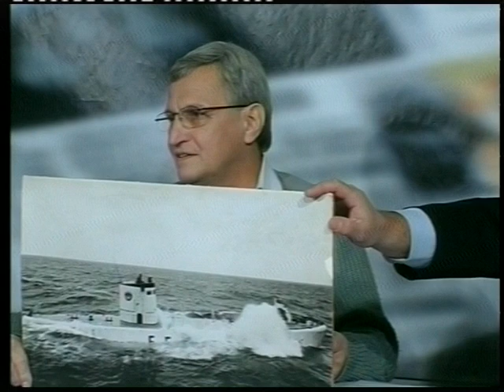"Бентос -300" Команда на всплытие!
Гордость советской гидронавтики, обитаемая глубоководная лаборатория "Бентос-300" без дела ржавеет в водах севастопольской бухты. Пора "Бентосу" музеем становиться.